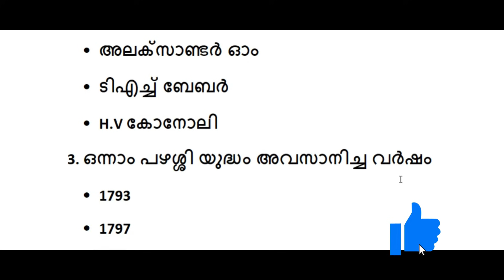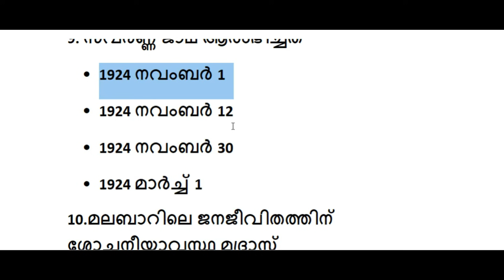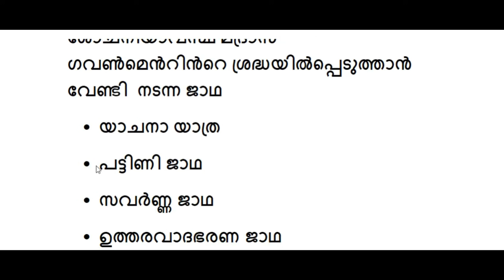75 DAYS DEGREE LEVEL PRELIMS TIMETABLE | DAY 5 MOCKTEST | TIPS N TRICKS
75 DAYS DEGREE LEVEL PRELIMS TIMETABLE | DAY 5 MOCKTEST | TIPS N TRICKS

Batch Courses:

എല്ലാവരും കാത്തിരുന്ന സെക്രെട്ടേറിയറ്റ് അസിസ്റ്റന്റ് പരീക്ഷക്കു വേണ്ടി ഇനി  120 ദിവസം കൊണ്ട് തയ്യാറാകാം...

ദൗത്യം: A 120 Day Batch for Secretariat Assistant Exam

കേരള പി എസ് സി LDC and LGS മെയിൻസ് പരീക്ഷയുടെ സിലബസ്സ് വന്നുകഴിഞ്ഞു... ഇനി നമ്മുക്ക് അതിനായി തയ്യാറാകാം!

LGS : ജേതാവ്: 100 Days Comprehensive Course for LGS Mains Exam (10th Level)

LDC :
ജേതാവ് : A 100 Day Comprehensive Course for LDC Mains Exam (10th Level Mains)

ഡിഗ്രി ലെവൽ പ്രിലിംസ് പരീക്ഷക്കു വേണ്ടി 45 ദിവസം കൊണ്ട് തയ്യാറാകാം!
Doutyam : 45 Days Course for Degree Level Prelims Exam

12th ലെവൽ പ്രിലിംസ് പരീക്ഷ കഴിഞ്ഞു. ഇനി മെയിൻസ് പരീക്ഷക്കായി തയ്യാറെടുക്കാം അതിനായി ഒരു അടിപൊളി അവസരം

10th ലെവൽ Mains(LDC/LGS), Degree level Prelims, Secratariat level, HSA, K-TET പരീക്ഷകളുടെ സിലബസ് പൂർണമായി കവർ ചെയ്യുന്ന കോഴ്സുകൾ Unacademy Plus subscription-ലൂടെ ലഭിക്കുന്നതാണ്!

10th Mains പരീക്ഷകൾക്ക് തയ്യാറെടുക്കുന്നവർക്ക് ഇതാ ഒരു അടിപൊളി ടെസ്റ്റ് സീരീസ്. June 1st മുതൽ  Monday to Saturday ദിവസവും രാത്രി 8 മണിക്ക്.

Unacademy Plus subscription benefits:
1. Learn from your favourite teachers
2. Dedicated DOUBT sessions
3. One Subscription, Unlimited Access
4. Real-time interaction with Teachers
5. You can ask doubts in the live class
6. Download the videos & watch offline